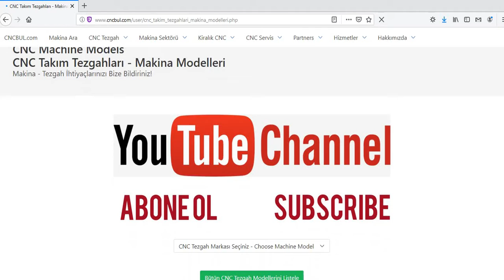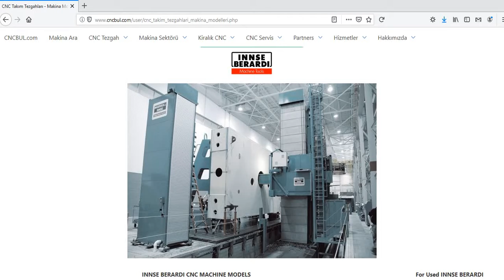INNSE BERARDI MACHINE MODELS (CNC Machine Tools)